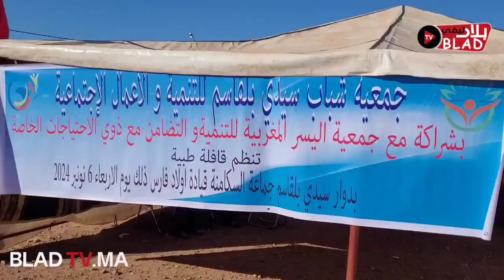جمعيات تلتئم وتقوم بقافلة طبية بقيادة اولاد فارس